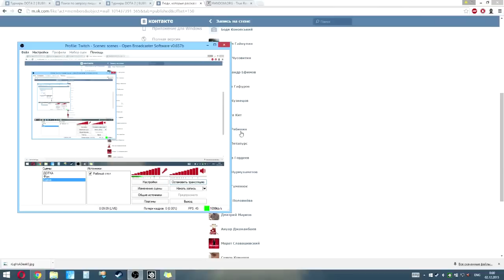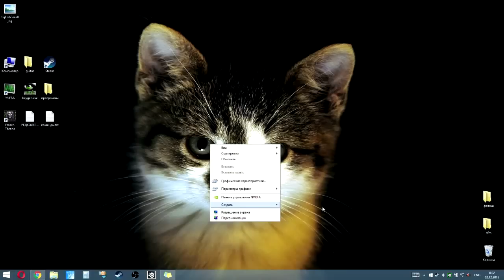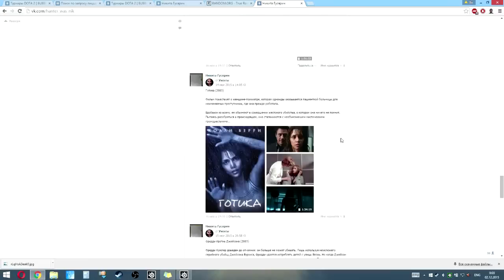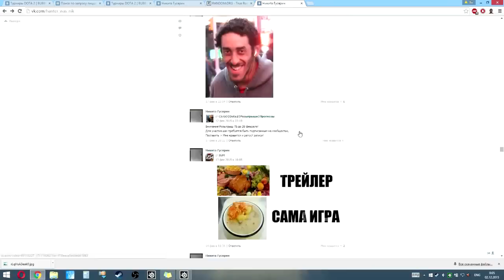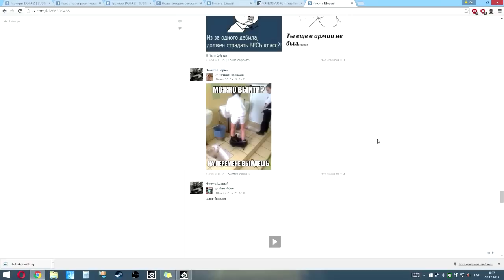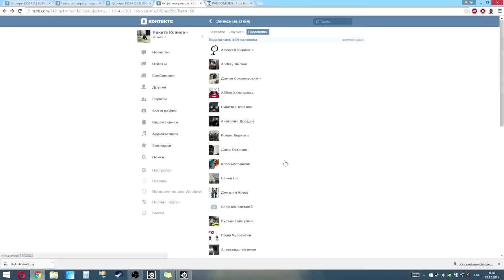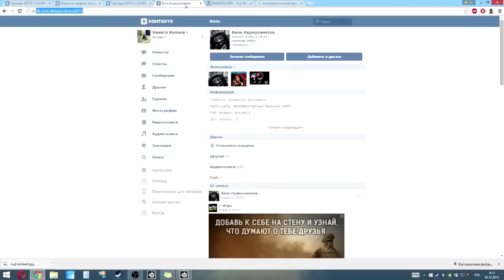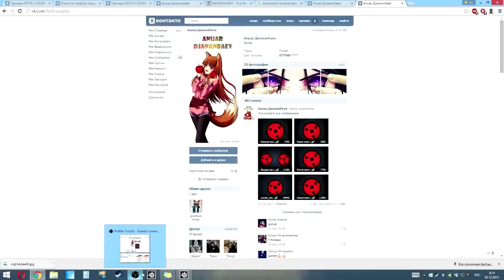Розыгрыш Bubble Gum 1.12.15